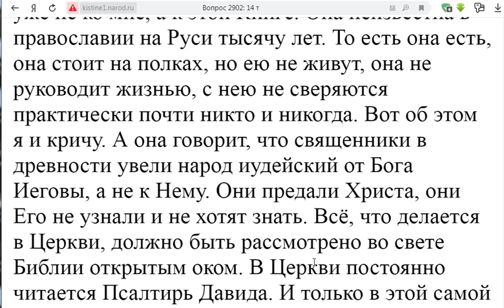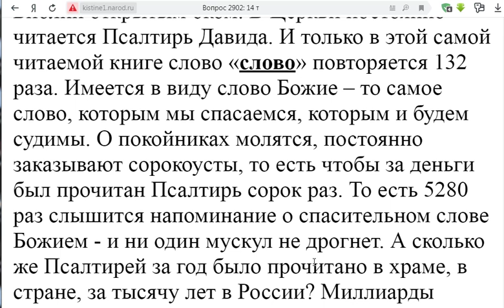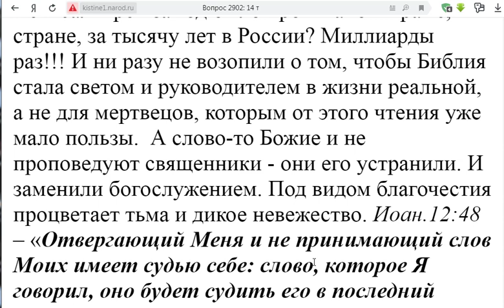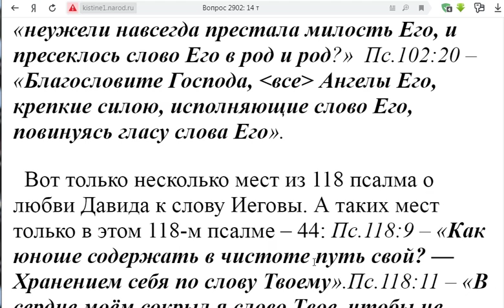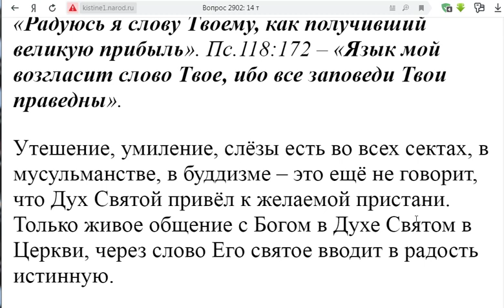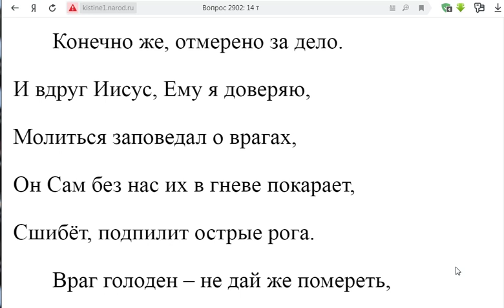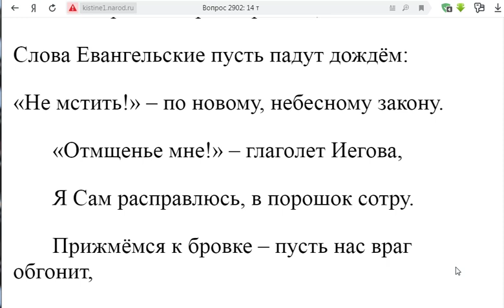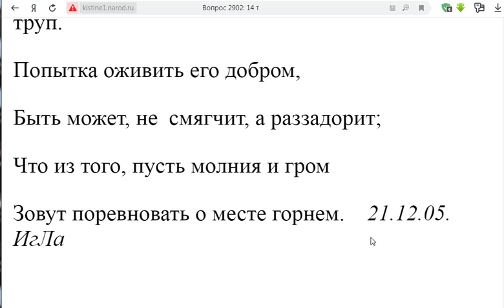2902. Страну развалили священники?